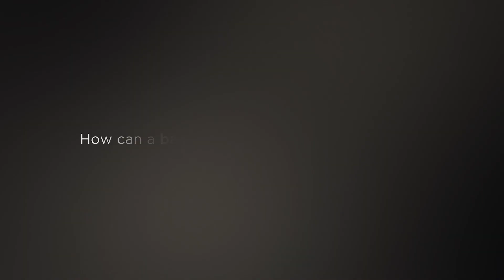Little Brown Bag | The Abortion Pill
If you have only taken the first abortion pill, reversal is possible! The process begins by contacting a medical professional who has been trained in the reversal process. Equally important is how quickly you seek help. The earlier you contact a medical professional, the better.

Many lives have been saved through abortion pill reversal. It’s safe, effective, and ministered under the care of a medical professional.